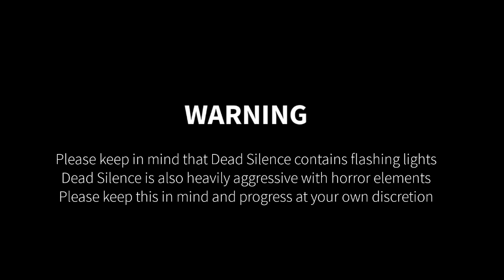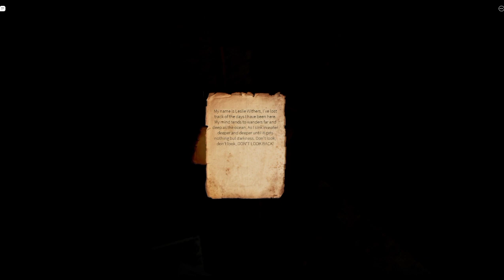ROBLOX | Dead silence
- Watch me play ROBLOX Dead silence

(Social)